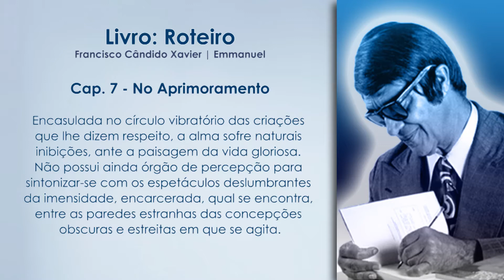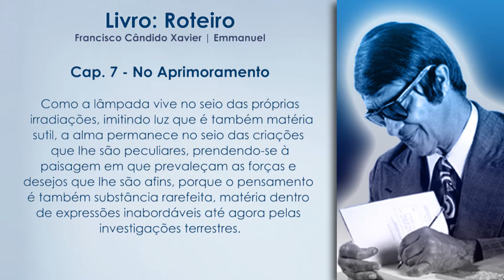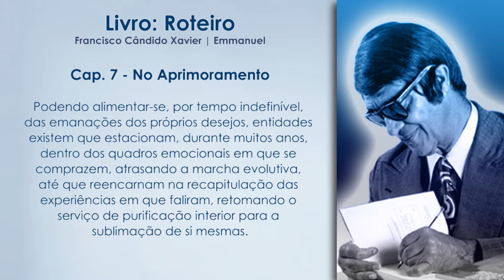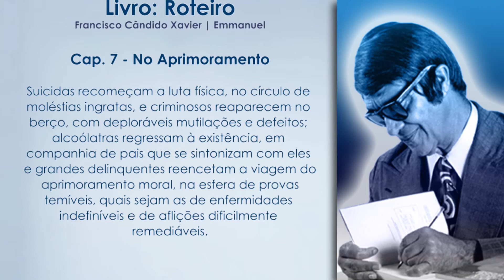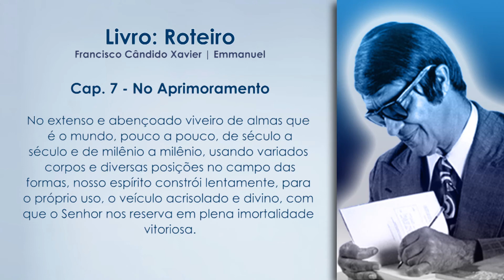Programa Jesus e o Espiritismo | Livro: Roteiro | Cap. 7 - No Aprimoramento (2ª Parte)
O estudo do livro Roteiro, vai ao ar todo sábado às 18h30.

André Luis Chiarini Villar apresenta um estudo completo de cada capítulo do livro "Roteiro" ditado por Emmanuel e psicografado por Francisco Cândido Xavier, publicado pela Federação Espírita Brasileira.